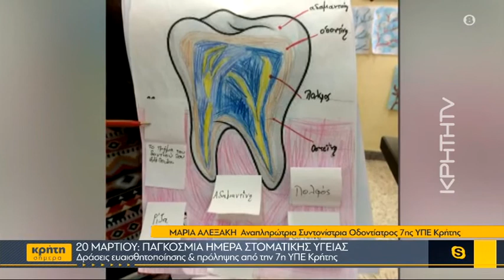20 Μαρτίου: Παγκόσμια Ημέρα Στοματικής Υγείας